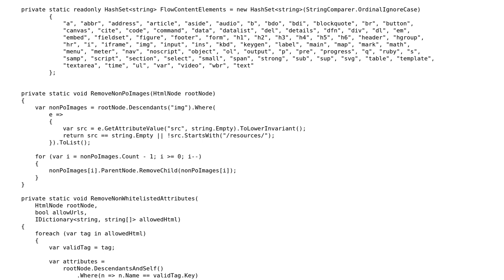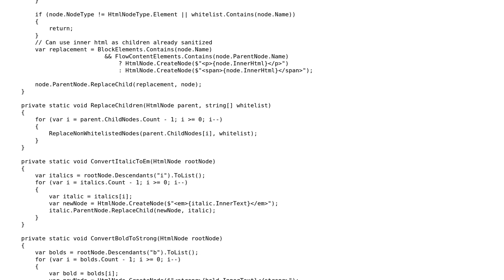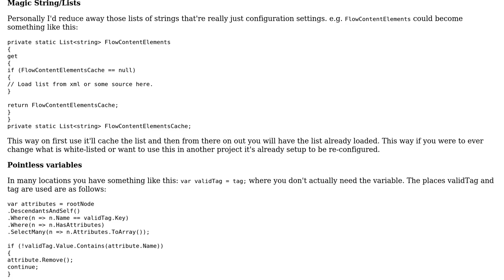Code Review: Cleaning up HTML created by users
With thanks & praise to God, and with thanks to the many people who have made this project possible! | Content (except music & images) licensed under CC BY-SA | Music | Images & others | With thanks to user Shelby115 user RobH user Jamal and the Stack Exchange Network Trademarks are property of their respective owners. You are responsible for your own actions.